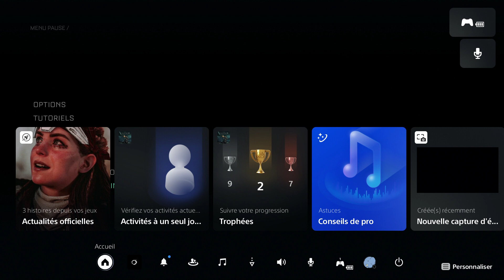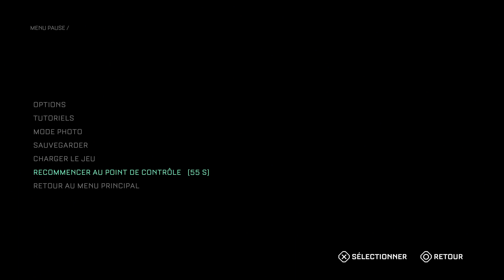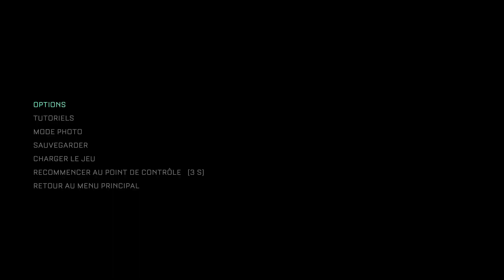Thibaut Sevette / The Callisto Protocol - Pt.09 [FR - PEGI18] S#20221205130022